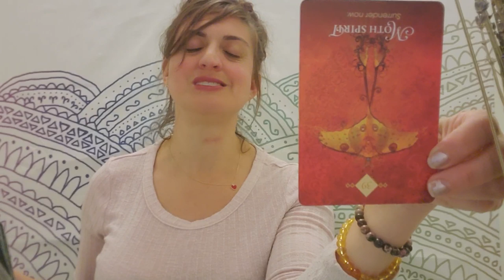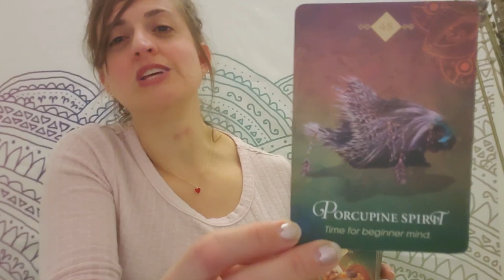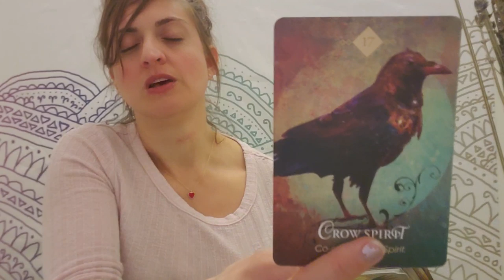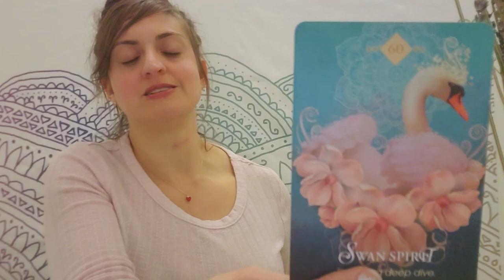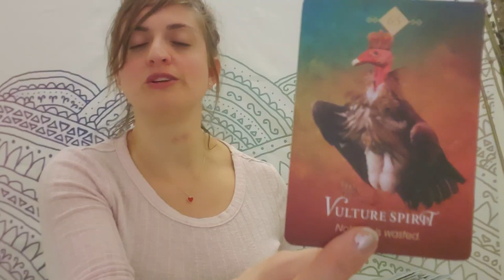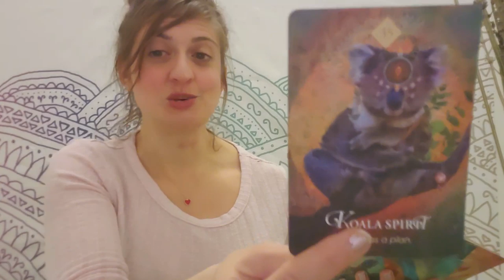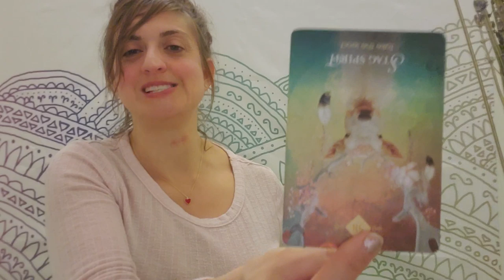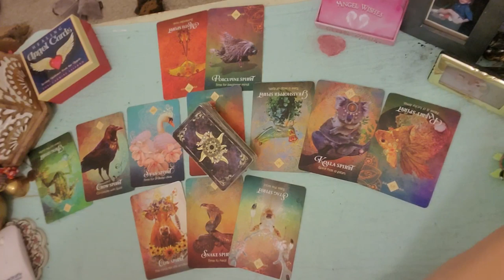♊🚫 Gemini: Social Distancing 🚫♊